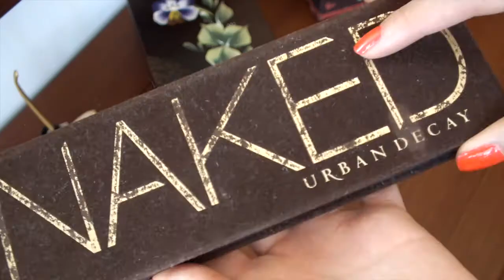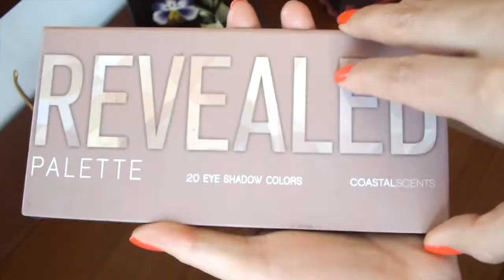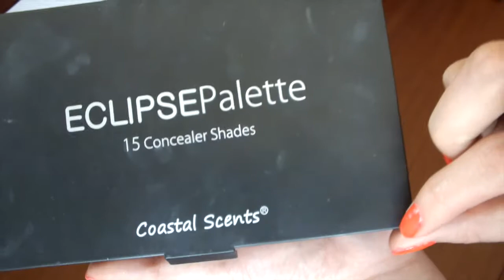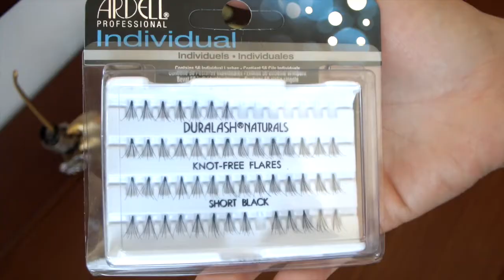Maquillaje de Temporada Festiva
Tutorial de maquillaje especial para la temporada festiva de diciembre, perfecto para una noche de fiesta o cena.

Productos utilizados:

- Base de Maquillaje Everlasting - Oriflame
- Base de Maquillaje Double Wear - Estée Lauder
- Eye Shadow Primer - Palladio
- Sombra en Crema The One Colour Impact - Oriflame
- Naked Palette - Urban Decay
- Revealed Palette - Coastal Scents
- Delineador Para Ojos de Khol - Oriflame
- Delineador de Plumón Liquid Eyeliner Pen - Avon
- Rizador de Pestañas- Oriflame
- The Falsies Mascara de Pestañas - Maybelline
- Eclipse Palette - Coastal Scents
- Corrector Fit Me - Maybelline
- Pestañas Individuales Duralash Naturals Short Black - Ardell
- Polvo Compacto Stay Matte - Rimmel
- Polvos Bronceadores Terracota Powder - Oriflame
- Lápiz de Labios Impacto Lip Impact - Oriflame
- Perlas Bronceadoras Giordani Gold - Oriflame